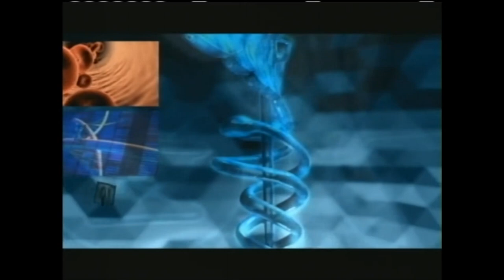Cuando está indicado un reemplazo total de rodilla